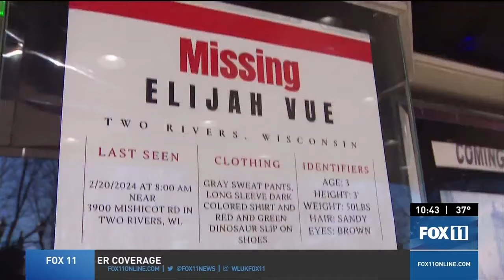Vigil aims to renew hope in missing Elijah Vue case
Dozens of people showed up to a vigil over the weekend in Two Rivers for missing three-year-old Elijah Vue. After 25 days, they say the number of volunteers is dwindling and the vigil was aimed at refocusing the mission.